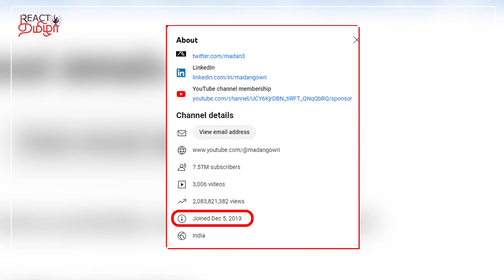Madan Gowri - வருமானம் இவ்ளோவா? 😱 | Madan Gowri YouTube Income 2024